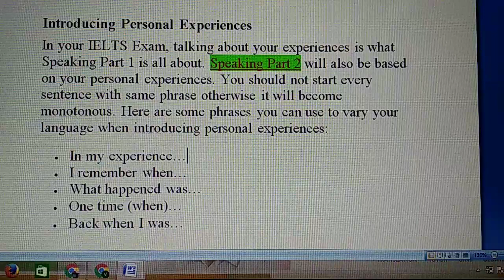Introducing Personal Experiences in IELTS| IELTS Speaking| IELTS Speaking Task -1 &2|IELTS Exam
How to introduce personal experiences in IELTS Speaking Task-1?